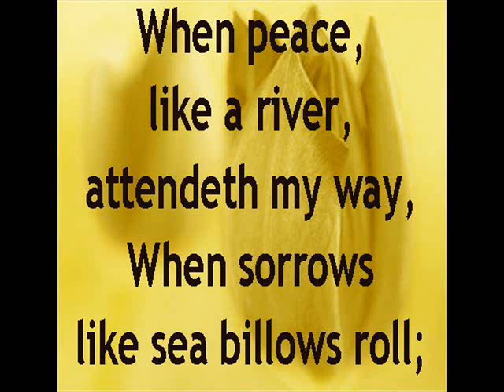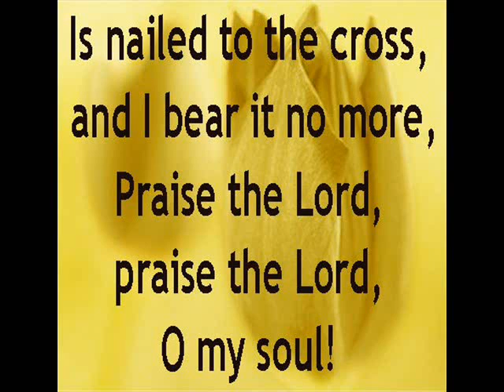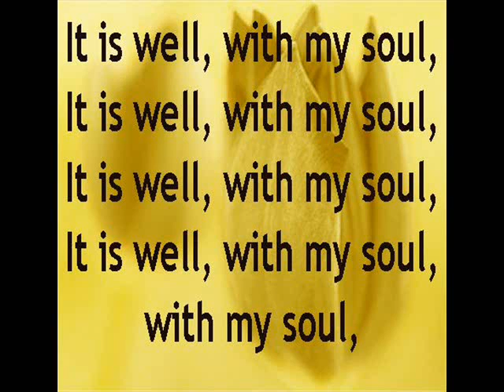It Is Well With My Soul